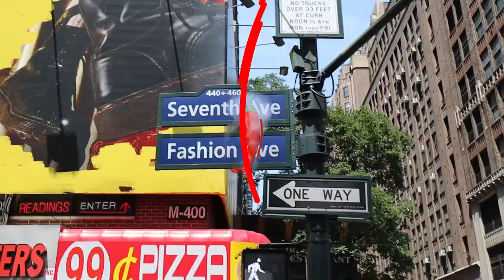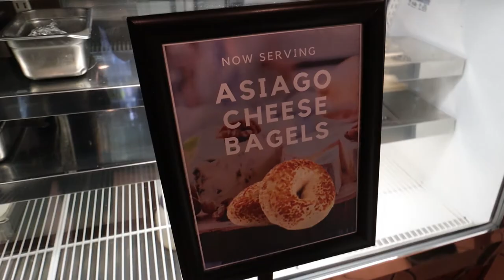NYC’s Best Bagel & Coffee? Let’s find out!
When in NYC, perhaps the next must eats when you’re in town is the NYC bagel. I did a little digging around town and found a place called “Best Bagel & Coffee” and the review online is quite impressive. This had me wanting to find out whether this join is truly the city’s finest when it comes to Bagel & Coffee. Check out this video to see my verdict!